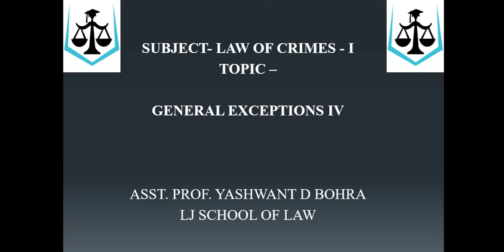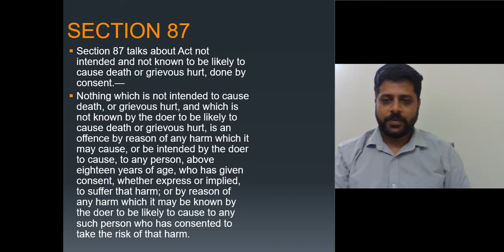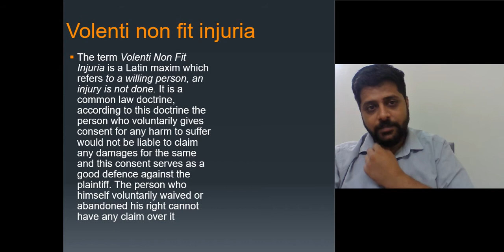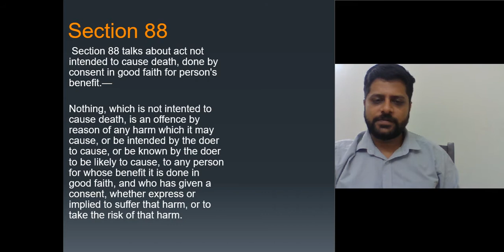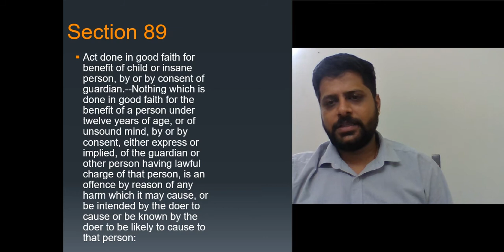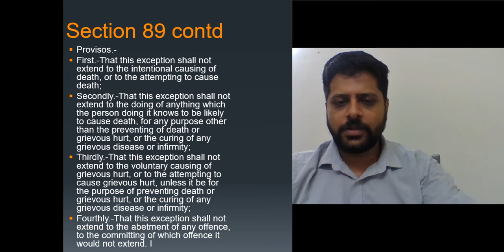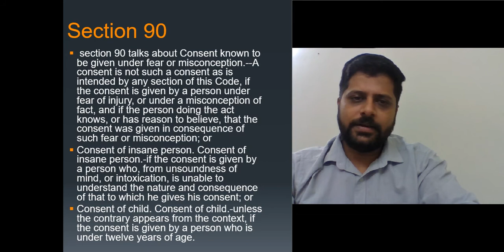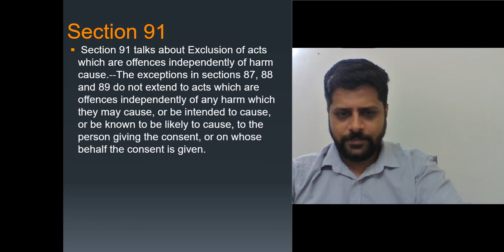LJ SCHOOL OF LAW | SEM - 3 | BBA LLB | LAW OF CRIMES - 1| General Exception | PART IV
LJ SCHOOL OF LAW |
SEM - 3 |
BBA LLB |
LAW OF CRIMES - 1|
General Exception |
PART IV